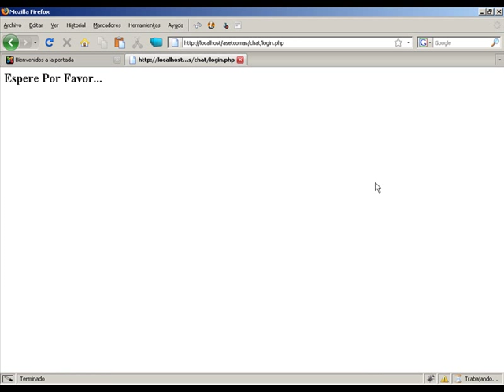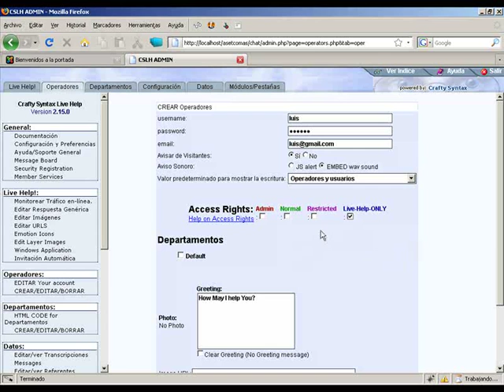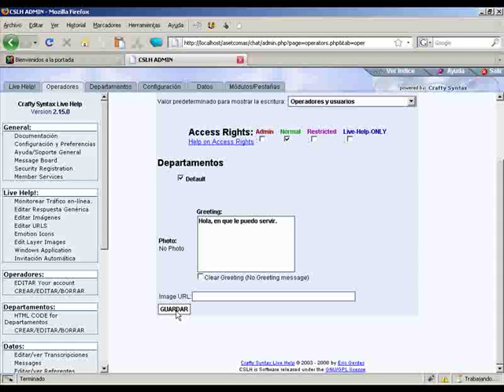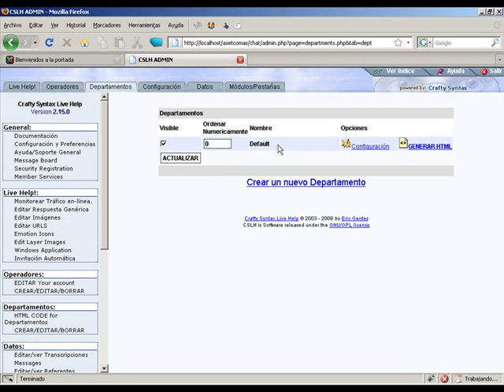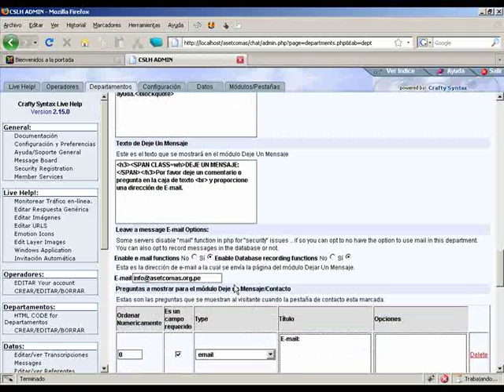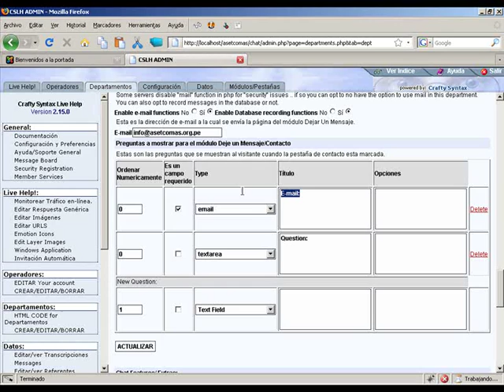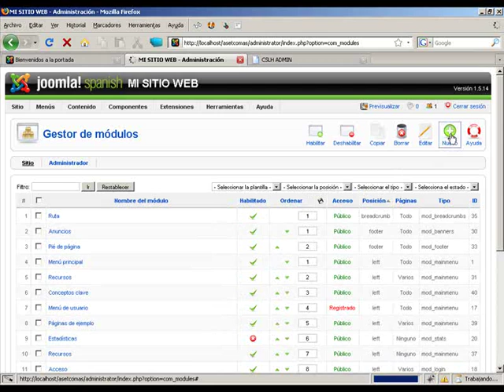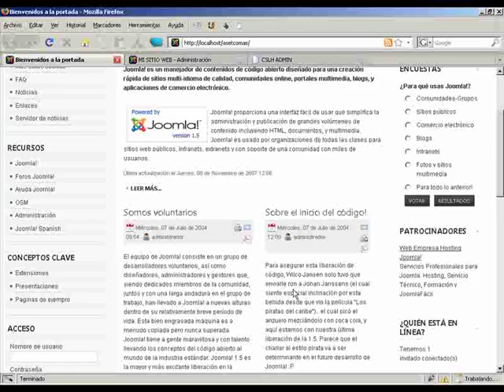Video tutorial de Crafty Syntax live help parte 01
Crafty Syntax Live help, sistema de chat On line que se puede implementar en cualquier pagina web, es de codigo abierto, open source.
Con este programa puedes atender a los usuarios que visiten tu pagina, dandole una atención personalizada.
Tambien te permite mostrar estadisticas de tus visitantes y las conversaciones que se hayan realizado entre el operador y el usuario.